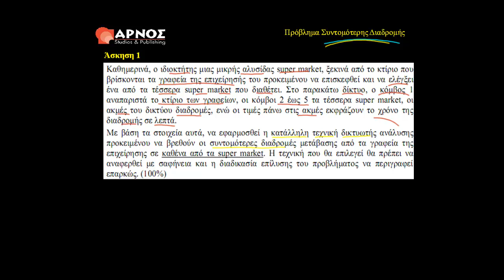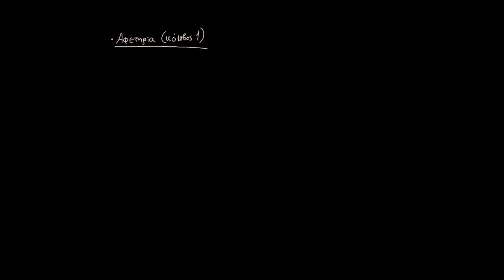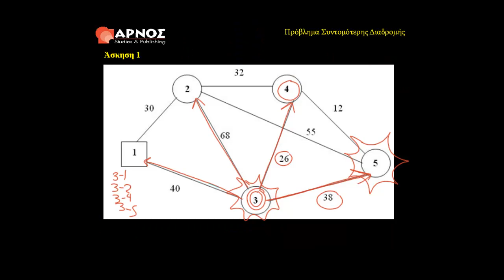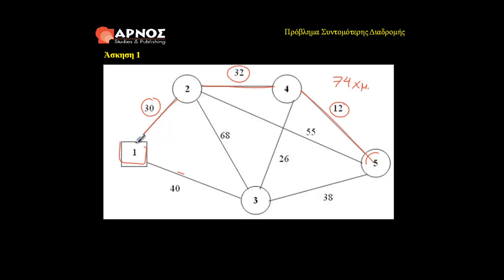Δίκτυα – Σύντομη Διαδρομή – Video lesson 1